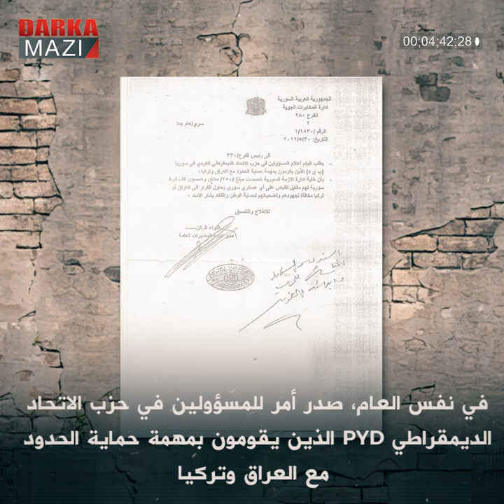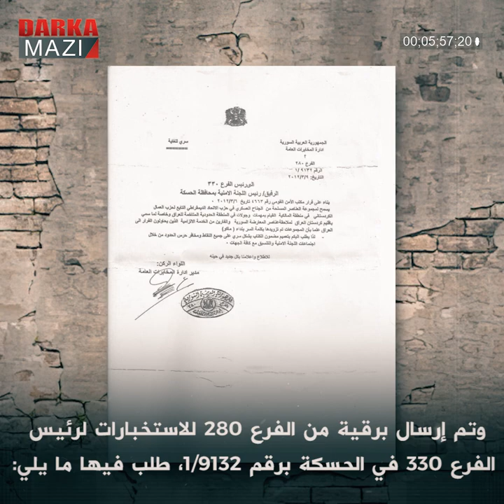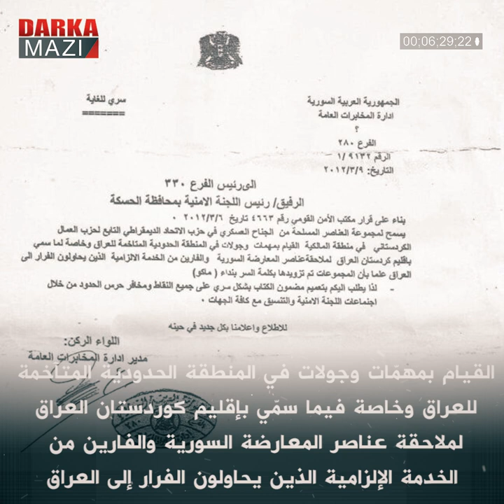جناح حزب عبد الله (بكك) في كوردستان سوريا - الجزء الثالث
هل تعلمون من أعطى المعلومات حول محل إقامة عبد الله أوجلان لتركيا؟ أقصد محل إقامة عبد الله وصورته أمام منزله في دمشق، وإرسالها للدولة التركية؟!